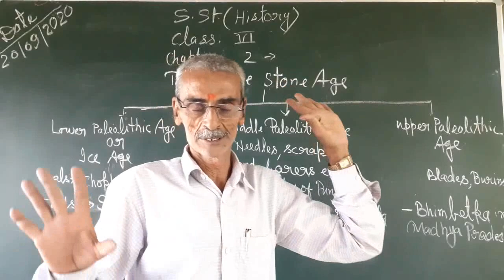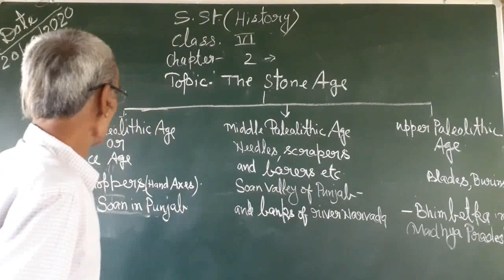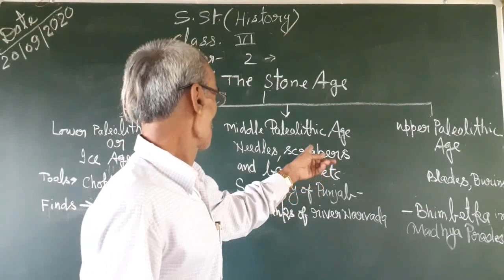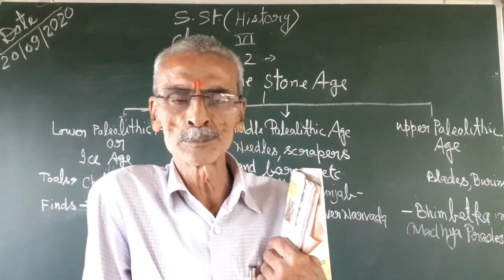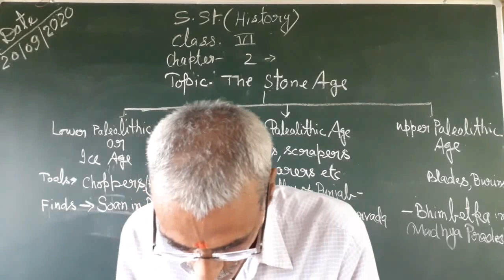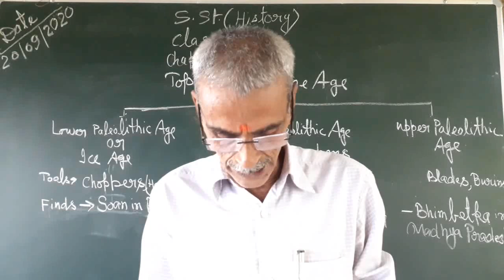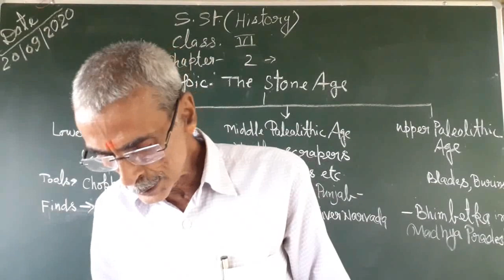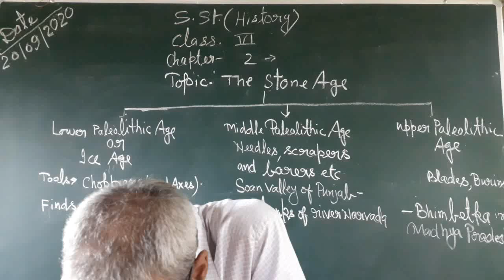Class 6 S.St (21 September 2020)